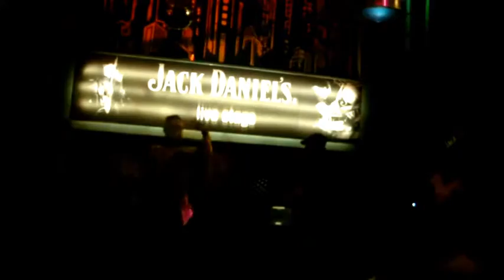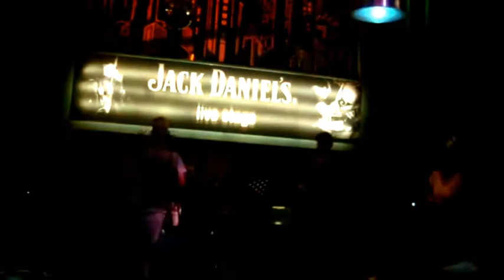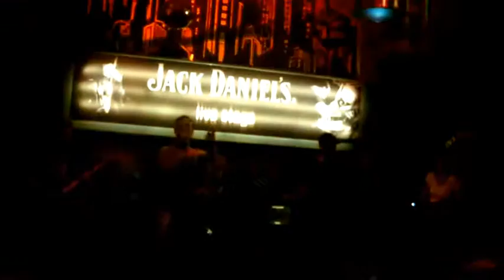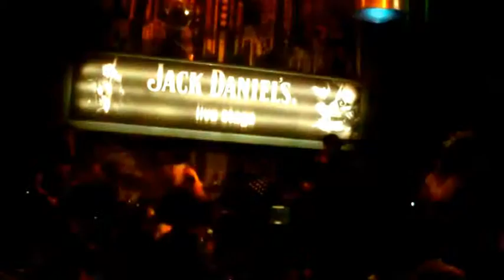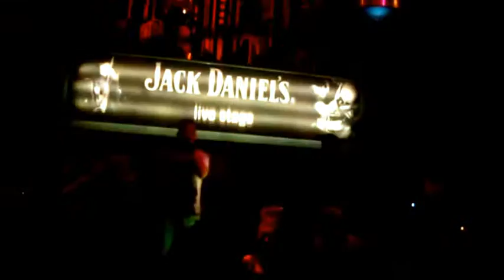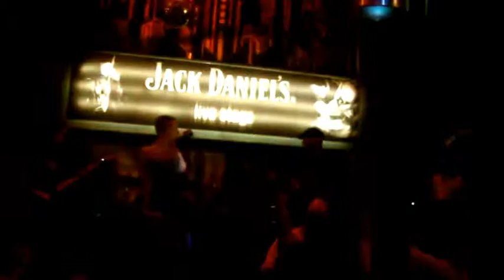String Theory Project- Perfect strangers (Deep purple cover)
Texas Summer Festival 2014, Bat City.